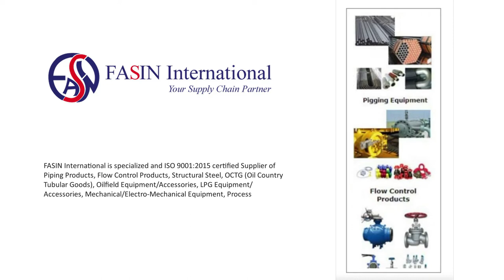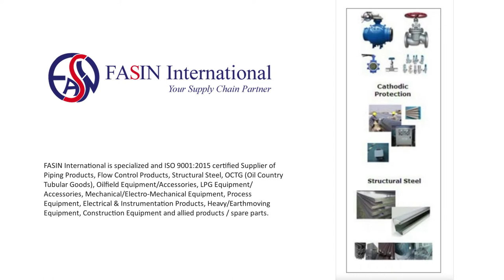H4000 Elster Honeywell Water Meter | Woltmann cold water meter | Flow Meter Supplier in Pakistan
The Elster H4000 water meter is a Woltmann (Turbine) type designed for measuring bulk flows of cold potable water in commercial, industrial and water work applications. This meter can be used for primary and secondary (check) metering applications.